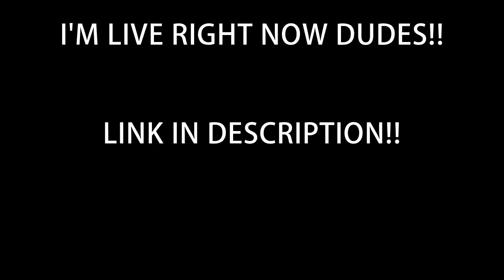TIME TO BECOME THE STRONGEST WARRIOR!! Dragon Ball Fighter Z LIVE!!!